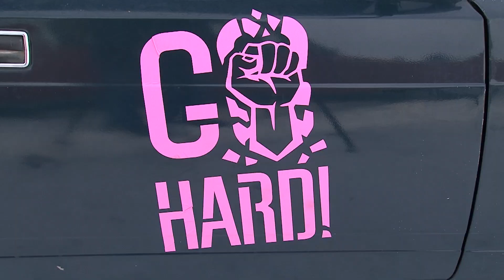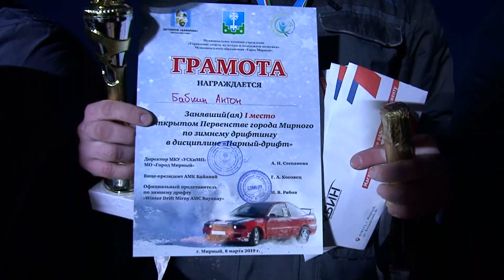Первенство города Мирного по зимнему дрифтингу - 2019